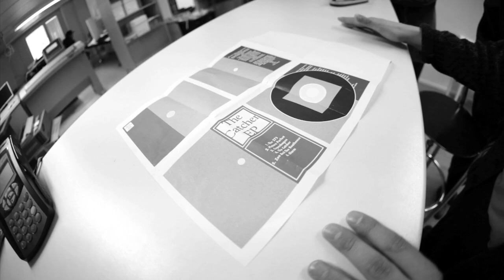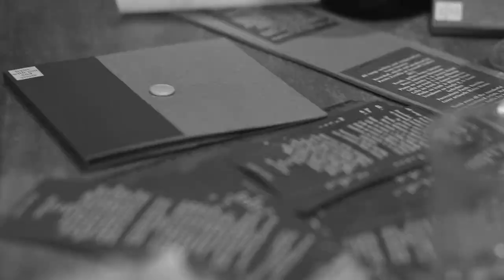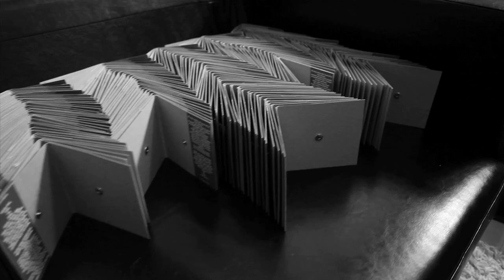Frans with you and yours - Picture perfect (official music video)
A visual documentation of the creation of "The Catcher" EP.

The song, picture perfect, is on the EP, as are five other tracks. It can be purchased from the Stupido Records music store for €6,90, the EP launch party or directly from Frans, if you happen to bump into him.

The launch party will be held on friday, 30th march, at Cafe Mascot in kallio. You are more than welcome to come. And have fun.

You can download the "copenhagen" song for free!